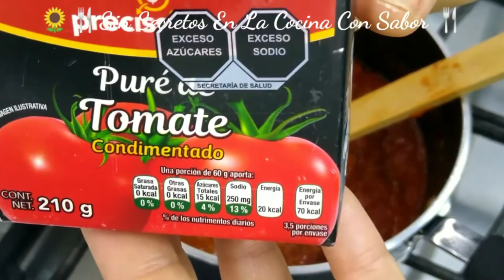Pizza 🍕 Masa y salsa|SinSecretosEnLaCocinaConSabor.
Esta reseta se que te encantará, tanto para ti como para tu familia, aquí encontrarás la elaboración, completa,por eso el vídeo es largo, sigue los pasos y creeme te quedará, esta expetacular,receta Recuerda que todos pueden cocinar.

Espero verte en otro vídeo más